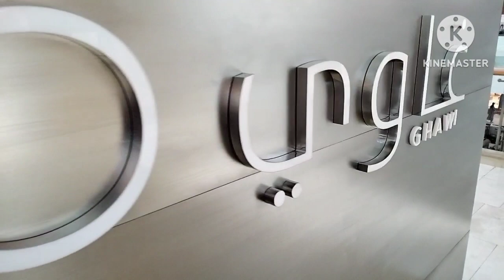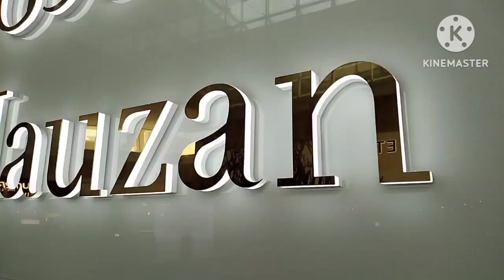LYN'S BIRTHDAY CELEBRATION AT PANTALAN RESTAURANT ABUBDHABI || MALL TOUR AT YAS MALL